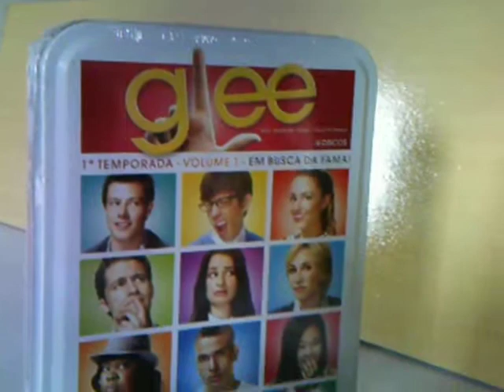ML 167017827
Video Migrado